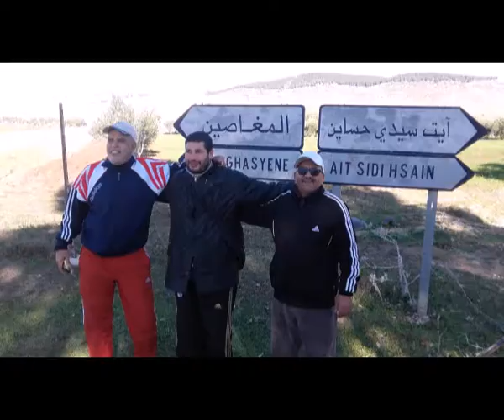DÉCOUVRONS LA REGION DE MEKNES MAROC اكتشفوا ناحية مكناس المغرب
DÉCOUVRONS  LA RÉGION  DE MEKNÈS
KANOUFA ET OUED JDIDA
BEAU PAYSAGE DU MAROC
اكتشفوا ناحية مكناس المغرب
قنوفة و واد جديدة